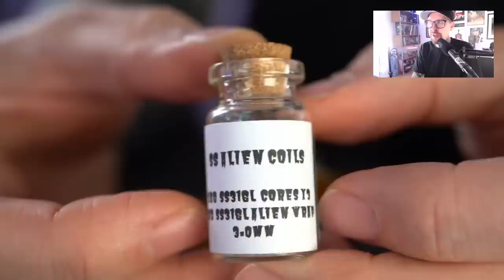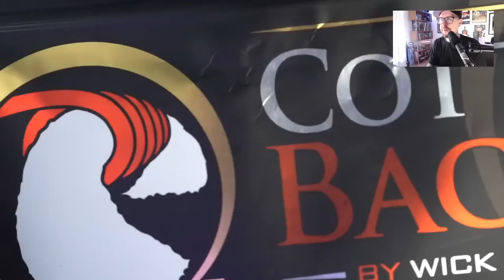Build Stream - DRUGA V2 RDA - In 42 Min or Less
HOLD SCREEN ENDS AT 2:55

Druga V2 just arrived in the mail on last weeks VLOG video and i'm really excited to give it a try.   I never gave the original DRUGA RDA a proper go-around so this should be interesting.  The deck already looks strange to me.  GIANT electrician style finger screws on here, which i'm assuming kinda make this a tool-less install? maybe it's also to reduce the chamber on the inside?  We will find out together.

-POST STREAM THOUGHTS BELOW-

Not a bad little RDA.  As I said in the stream, you can't get the screws tight enough with just your fingers.  I cranked and cranked and they still slipped out a bit.  Gotta finish them off with a screw driver.  Tabs in the deck click into notches in the barrel to always keep that airflo centered ( and for screwing it on and off of mods )

Some descent airflow adjustments as well.  Close off the top row if you want.  Two on the side, 4 on the side. They all feel pretty good.  The tighter the airflow, the better the flavor IMO.  Overall it's a pretty nice RDA.  Nothing really innovative or revolutionary, just easy and nice to vape.

no links allowed

This information is being actively suppressed in the mainstream media.  Other countries like the United Kingdom, Sweden , Germany, Italy,  Canada, New Zealand and Japan are embracing vaping as a form of tobacco harm reduction and are seeing MASSIVE drops in deadly cigarette smoking.

New England Journal Of Medicine Randomized trial of vaping vs NRT (Patches, Gums ETC)